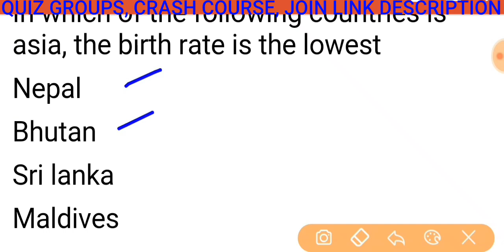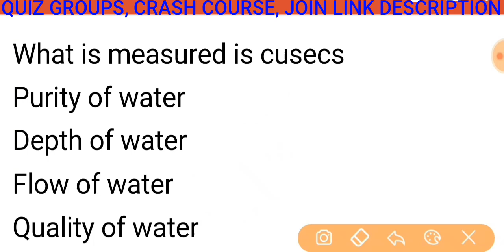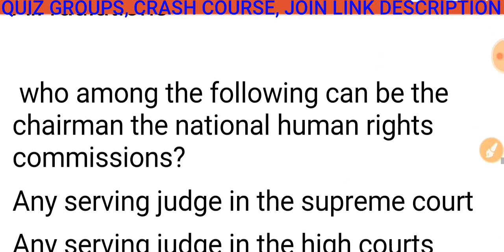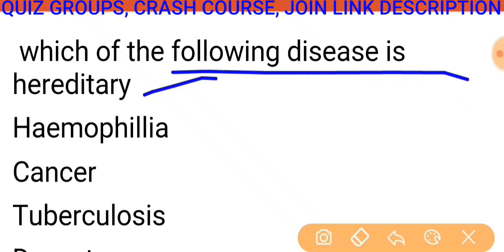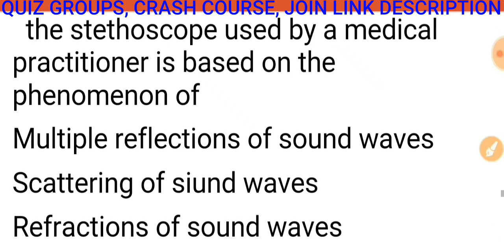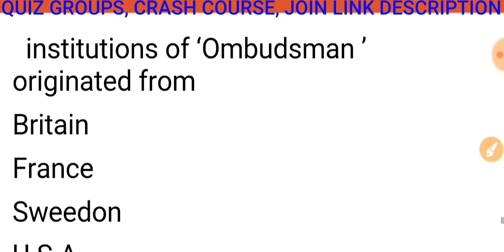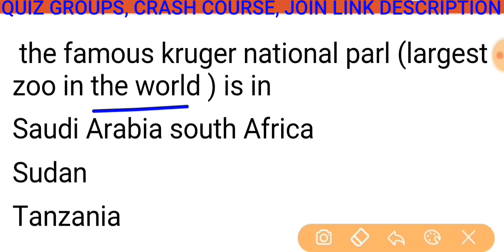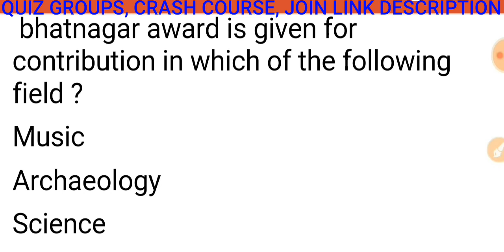1000+ QUESTIONS SERIES | MOCK TEST | ALLIED / HAS | HP ALL EXAMS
●JOIN CrashCourse WHATSAPP

●FreeStudy GROUP ONLY FOR BOYS

● GIRLS हमें TEXT करें । हम उन्हें GIRL'S GROUP में ADD करेंगे GIRLS के NO. की PRIVACY हम चाहते है।

●हजारों बच्चों के साथ अब खेले रोज शाम #7 बजे
QUIZ  हमारी WEBSITE पर ।
ओर पाएं हर महीने
Quiz प्रत्येक TOPIC से होगा । जो आपके EXAMS के लिए महत्वपूर्ण होंगे।
अब पढ़ाई के साथ साथ इनाम भी ओर सरकारी नोकरी भी ।

● इतना फायदा सिर्फ HP GK HUB ही दे रहा है। ताकि हर कोई आगे आये ।
ज्यादा जानकारी के लिए हमें TEXT करें । या CALL  करें

OUR MISSION :- YOUR GOVT JOB